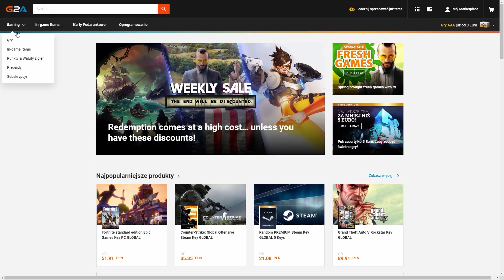DIRT 4 #17 - MISTRZ HISZPANII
z kodem "H87" 3% zwrotu kasy od zakupu!
✪ Odcinek powstał przy współpracy z marką Techland
✪ TS - ts3gaming.pl

Hej, nadszedł czas aby opuścić USA i udać sie do krainy pomarańczowego piasku. Przed wami Australia!

Husiek
ul.Mickiewicza 6
33-100 Tarnów